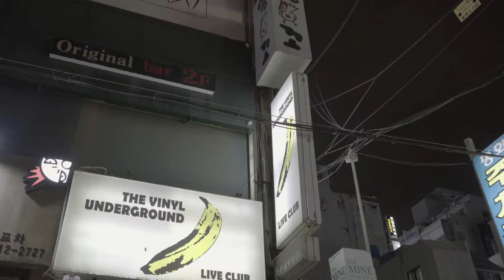IW*E // Patience - live in Busan, South Korea - 2017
IW*E performing 'Patience'
@ The Vinyl Underground in Busan, South Korea

Recorded and edited by 이민석 (Minsuk Lee)